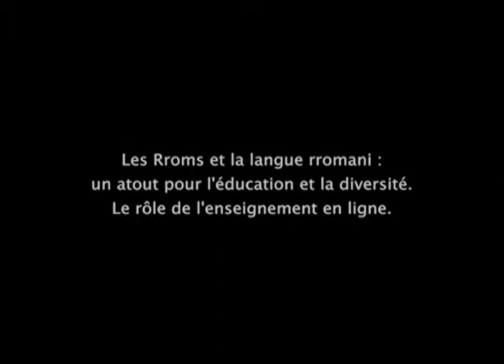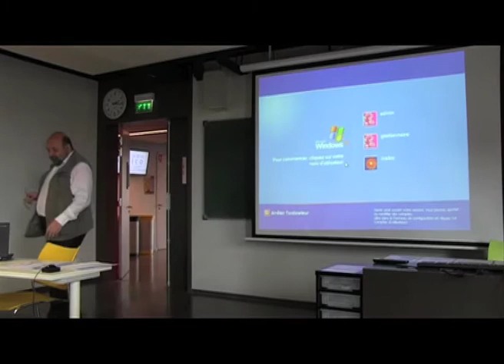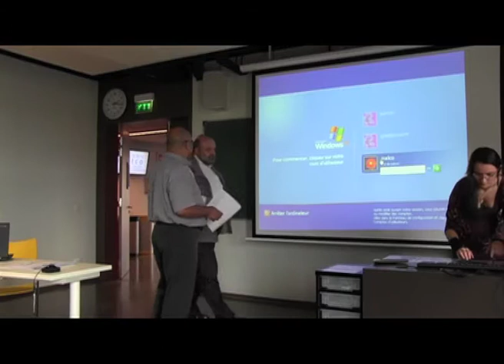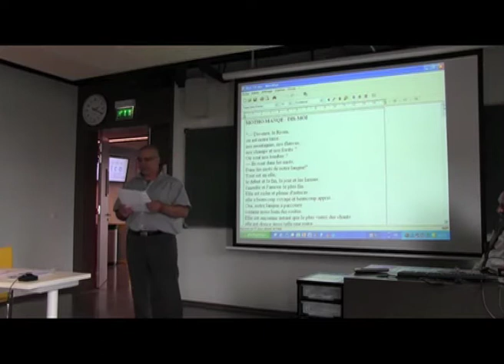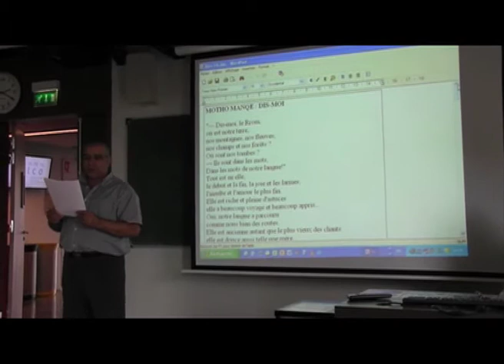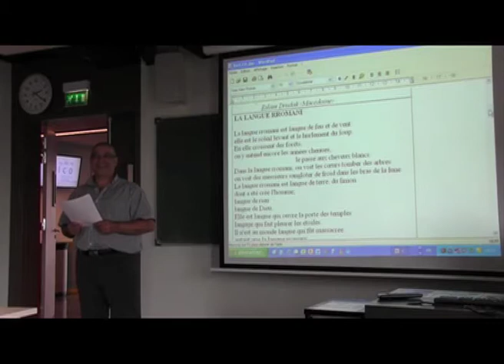Asan Fazlijeviќ et Brajim Musić : Poésie et musique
Communication lors de la conférence des 17 et 18 juin 2014, à l' Inalco, Paris : "Les Rroms et la langue rromani : un atout pour l'éducation et la diversité. Le rôle de l'enseignement en ligne"